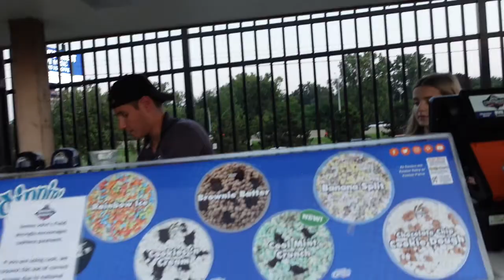A Day in the Life Working for a professional Baseball Team!! | My Dream Job | VLOG #6